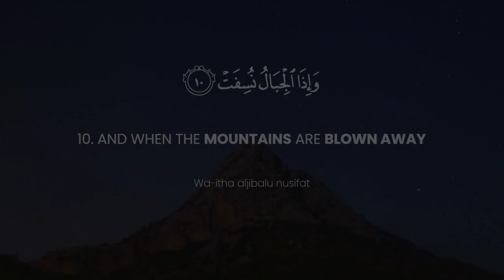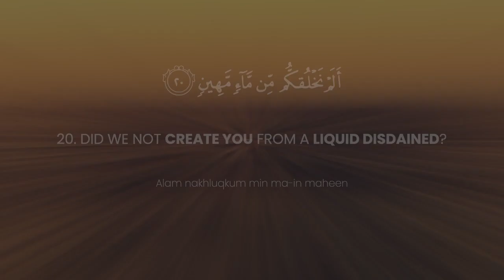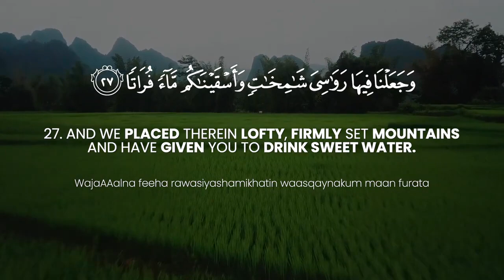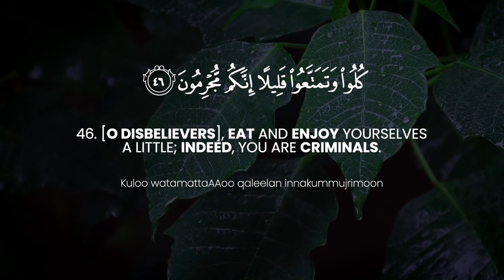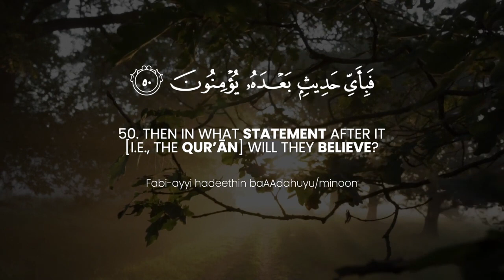Surat Al-Mursalat (The Emissaries) | Yasser Al-Dosari | ياسر الدوسري | سورة المرسلات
00:00 Intro
00:11 Walmursalati AAurfa
00:15 FalAAasifati AAasfa
00:18 Wannashirati nashra
00:22 Falfariqati farqa
00:25 Falmulqiyati thikra
00:28 AAuthran aw nuthra
00:31 Innama tooAAadoona lawaqiAA
00:36 Fa-itha annujoomu tumisat
00:40 Wa-itha assamao furijat
00:45 Wa-itha aljibalu nusifat
00:48 Wa-itha arrusulu oqqitat
00:51 Li-ayyi yawmin ojjilat
00:54 Liyawmi alfasl
00:56 Wama adraka ma yawmualfasl
01:02 Waylun yawma-ithin lilmukaththibeen
01:09 Alam nuhliki al-awwaleen
01:12 Thumma nutbiAAuhumu al-akhireen
01:18 Kathalika nafAAalu bilmujrimeen
01:23 Waylun yawma-ithin lilmukaththibeen
01:30 Alam nakhluqkum min ma-in maheen
01:40 FajaAAalnahu fee qararinmakeen
01:47 Ila qadarin maAAloom
01:51 Faqadarna faniAAma alqadiroon
01:56 Waylun yawma-ithin lilmukaththibeen
02:02 Alam najAAali al-arda kifata
02:06 Ahyaan waamwata
02:13 WajaAAalna feeha rawasiyashamikhatin waasqaynakum maan furata
02:27 Waylun yawma-ithin lilmukaththibeen
02:34 Intaliqoo ila ma kuntumbihi tukaththiboon
02:48 Intaliqoo ila thillinthee thalathi shuAAab
02:57 La thaleelin walayughnee mina allahab
03:03 Innaha tarmee bishararin kalqasr
03:10 Kaannahu jimalatun sufr
03:16 Waylun yawma-ithin lilmukaththibeen
03:23 Hatha yawmu la yantiqoon
03:28 Wala yu/thanu lahum fayaAAtathiroon
03:33 Waylun yawma-ithin lilmukaththibeen
03:40 Hatha yawmu alfasli jamaAAnakumwal-awwaleen
03:49 Fa-in kana lakum kaydun fakeedoon
03:57 Waylun yawma-ithin lilmukaththibeen
04:04 Inna almuttaqeena fee thilalinwaAAuyoon
04:13 Wafawakiha mimma yashtahoon
04:20 Kuloo washraboo hanee-an bimakuntum taAAmaloon
04:31 Inna kathalika najzee almuhsineen
04:38 Waylun yawma-ithin lilmukaththibeen
04:44 Kuloo watamattaAAoo qaleelan innakummujrimoon
04:54 Waylun yawma-ithin lilmukaththibeen
05:00 Wa-itha qeela lahumu irkaAAoo layarkaAAoon
05:07 Waylun yawma-ithin lilmukaththibeen
05:13 Fabi-ayyi hadeethin baAAdahuyu/minoon

Theme and Subject-Matter:

This Surah belongs to the early Meccan period and its name, Mursalat is taken from the first verse. After making some oaths, the text refers to the horrors of the Hereafter for those who reject the Truth.

The refrain,

“Ah woe, that Day to the Rejecters of Truth”
is repeated ten times in the Surah and every time follows a new topic.

In addition to the oaths, the Surah gives some information about the fervent Hereafter and its grievous events, and then repeats the same refrain:

In the second stage, we learn about the woeful story of the sinners of past generations.

In the third stage, it lets us know a little about the creation’s specialities.

In the fourth stage, we are informed of some divine Blessings on the Earth.

In the fifth stage, there are some messages in which the rejecters are warned of their painful penalty.

In every stage there is also a hint to an enlightening point and then the refrain follows. Sometimes, the blessings of just men are mentioned to show that both rewards and penalties are found, but the former is used for justification and the latter is for warning.

The refrain, in this Surah, has an association with the refrain in Surah Rahman, No. 55, but with the difference that: Surah Rahman speaks about the Blessings, but Surah Mursalat describes the rejecters’ punishments.